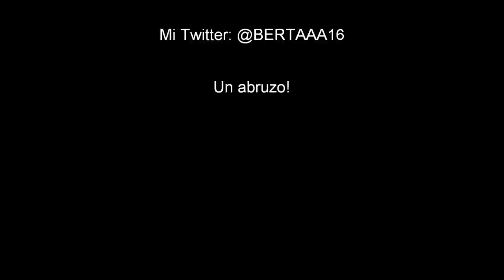Homenaje a Cristina Pedroche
Video sobre Cristina Pedroche!

Cancion:Sidecars-Fan de ti.
Otra Movida de Lunes a Viernes en Neox.

Cualquier tipo de infracción sobre el copyright de las imágenes,audio, y la música no es intencionada.